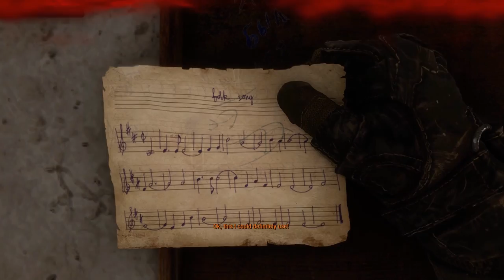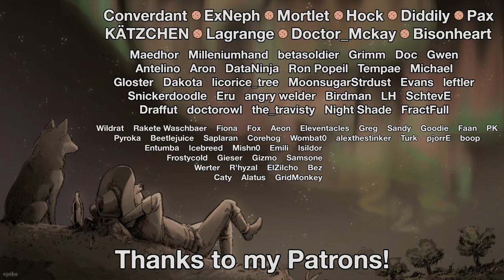Metro Exodus: Sam's Story - Part 2: Movie Night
"Sam's Story" follows the journey of Sam, a US marine travelling with Artyom's group to Lake Baikal in "Metro Exodus". After reaching the end of their journey, he continues onward east across Russia to Vladivostok, in the hopes of returning to the United States, and finding his father. Will we manage to find transit and cross the Pacific, or drown while also being killed by mutants?